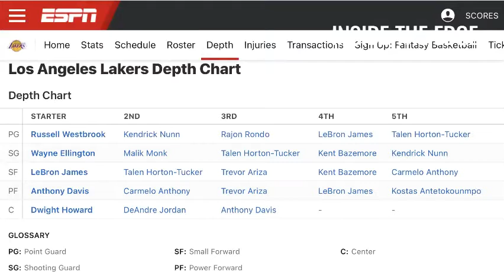Rob Pelinka￼ high Expectations￼ | Thoughts on Los Angeles Lakers roster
When you talk to people in and around the organization, they recognize the awkwardness with James — two players at their best with the ball in their hands. While the minutes with James off the floor, a huge problem for the Lakers the last two years, will have way more firepower, the big questions will be the ways Westbrook impacts the Lakers off the ball.
🔔 Turn 🏀n notifications Thank you.